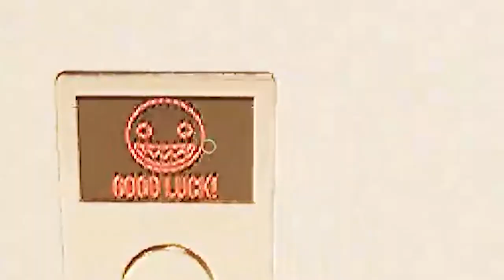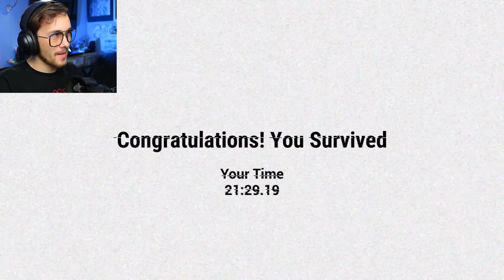Am Starting To Believe The Ghosts Were The Victims! | The Hall (Gameplay)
You ever wonder what it was like to be a ghost in a Pacman game? Well, neither did I. But now am believing that Pacman is not the victim in the game after all!

We play a game called "The Hall" in this video from itchio by Softeismann

About Channel:
Looking to watch new video games let's plays, playthroughs and walkthroughs also see funny moments, gaming moments, and how to get past a level like a bot. Furthermore, wanting to see new games from itch io, Activision Blizzard, Microsoft, Sony, Epic Games, Electronic Arts, etc being played on the hardest difficult because am a try-hard gamer to my own respect. Well, you found the right place on the Darkside of youtube because I do all these things.

About Me:
The reason I started this channel is well I've grown up watching gaming videos and haven't stopped watching since. Also, I found that the only thing that interested me in high school was my digital media class in my senior year. Finally, now am trying to get my degree in digital media so my schedule for making is depending on the weekly work I have to do for classes. I also love gaming and editing videos

As a sign out I hope you enjoy any of the videos I have posted and hope you come back to what am up to in the future. Also, if you like a video leave a like for it because 1 like = 100 raindrops for my people of California.

 Sincerely,
              ETHANNUMBER1

Ending Scene:

Produced By Harris Heller
Wayside